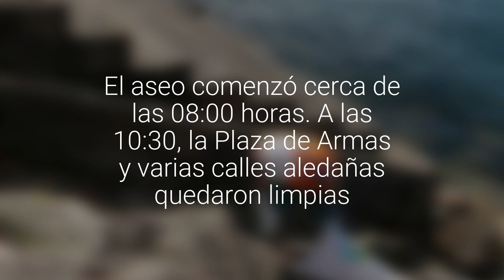Celebración de Año Nuevo en centro de Puerto Montt dejó 30 toneladas de basura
El aseo comenzó cerca de las 08:00 horas. A las 10:30, la Plaza de Armas y varias calles aledañas quedaron limpias.